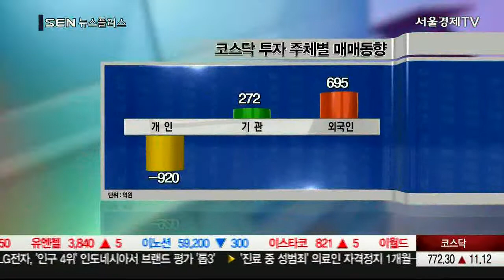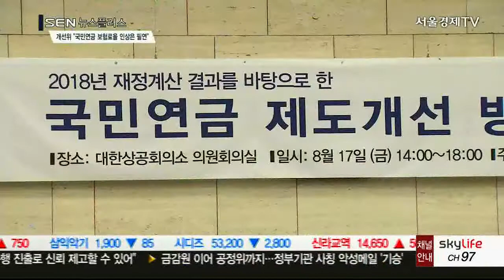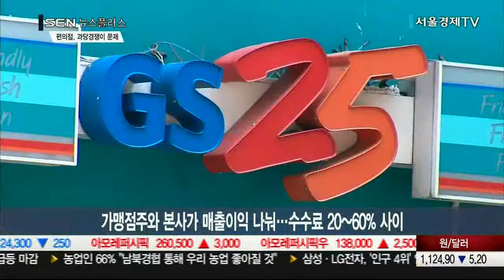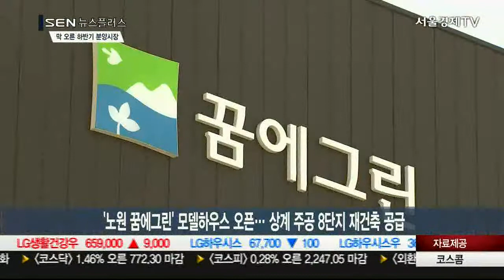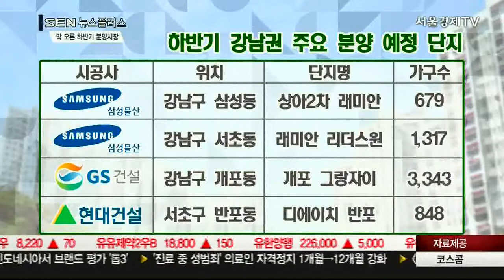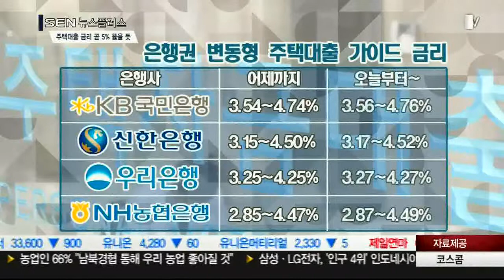20180817_SEN 뉴스 플러스_44회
하루 전반의 경제동향과 이슈를 빠르게 전하는 SEN 뉴스플러스